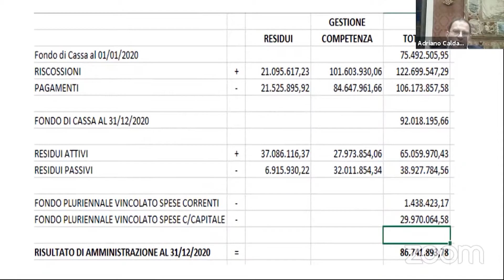Etg - Fuori onda in consiglio comunale, gaffe del consigliere: “Vogliono far cadere il sindaco?”